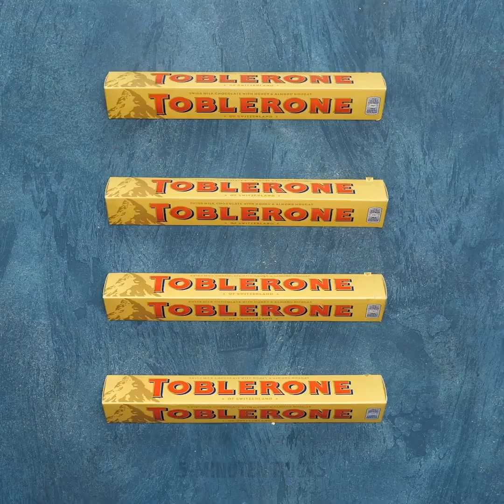42 EINFACHE TRICKS MIT SÜSSIGKEITEN, DIE DU NOCH NICHT KANNTEST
DESSERTS FÜR JEDEN ANLASS

Hausgemachte Desserts sind wahrlich die leckersten, aber normalerweise dauert es lange, bis man wunderschön verzierte Cupcakes und Kekse gebacken hat. Aber wir teilen einfache Tutorials für Anfänger und für diejenigen, die bereits gute kulinarische Fähigkeiten besitzen. Wir kennen schnelle und einfache Methoden, wie man niedliche Butterkekse und Kuchendekorationen backen kann, welche  die ganze Familie beeindrucken werden.   Verzierte Kekse sehen so cool aus und du kannst sie für jeden Anlass, wie beispielsweise einen Geburtstag oder eine Party zubereiten. Übrigens kannst du süße und günstige Kekse für deine Freunde backen und sie ihnen schenken. Keksschachteln sind ein liebevolles Geschenk für jeden Anlass und nicht nur an Weihnachten oder an einem Geburtstag angebracht. Du brauchst nicht einmal eine Sammlung von Kekseausstechern besitzen – es reicht schon Aluminiumfolie, denn aus ihr kannst du die Ausstechformen basteln. Eine der einfachsten Methoden ist es, Kekse mit M&Ms zu verzieren. Manche Leute sagen vielleicht, dass es sehr schwer ist, einen wunderschön verzierten Kuchen für einen Geburtstag zu backen. Aber wir können dir beweisen, dass du ganz einfach einen Kuchen mit Fondant und Figuren dekorieren kannst. Du kannst dich ganz einfach auf die Tee-Zeit vorbereiten und einen leckeren Kuchen mit kleinen Teekännchen verzieren. Rolle Fondant zu 3 Bällen. Forme eine kleine Öffnung und einen Haltegriff. Bringe den Griff an der Kanne an. Um eine Ausgussöffnung zu formen, brauchst du ein Stück Fondant in Tropfenform. Bringe das Ganze dann in die richtige Form, so wie wir es in dem Tutorial zeigen. Bringe die Ausgussöffnung dann an deiner Fondant-Teekanne an. Fertig! Zudem wirst du lernen, wie du Rosen, Schwäne, romantische Herzen und niedliche Igel anfertigst. Eine weitere Ideen-Sammlung beinhaltet, wie man einen Schokoladenriegel verziert. Du kannst Bäume aus Süßigkeiten und Schokolade herstellen sowie schnelle Gelees, verzierte Cupcakes und mehr.

TIMESTAMPS:

00:09 Cupcakes mit Einhörnern

01:00 Fondant-Figuren

07:23 Fondant-Rosen

08:21 Wie man einen Schokoriegel verziert

11:14 Buttergebäck

Offizieller Kanal